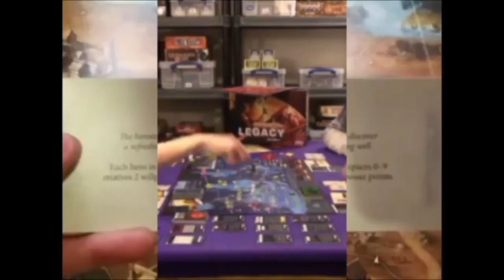Top 10 Two Player Games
FatNasty and Friends talk about their favorite two-player games...or games that are best with two players...or best couple games! Just know that two is involved!